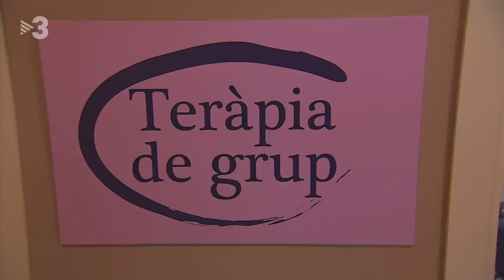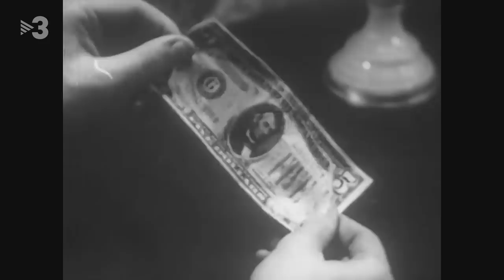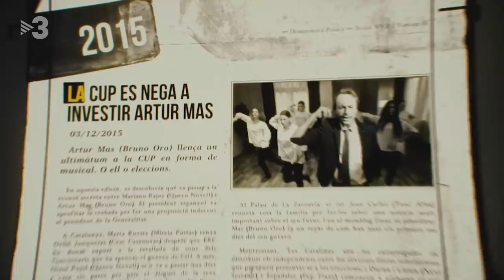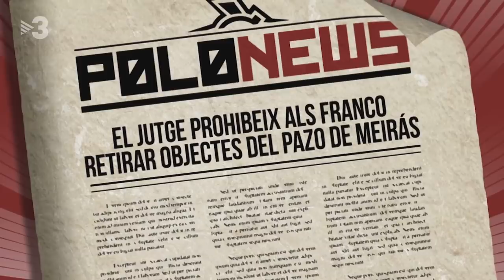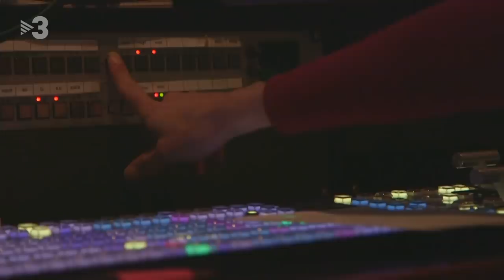Polònia - 26/11/2020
Pedro Sánchez (Pep Plaza) i Carmen Calvo (Agnès Busquets) aprofiten la setmana del Black Friday per decidir quina vacuna contra la Covid compraran.

Franco (Manel Lucas) i Carmen Polo (Mireia Portas) aconseguiran entrar al Pazo de Meirás per endur-se'n els béns familiars abans que es faci l'inventari.

Es podran veure les reaccions de Pablo Casado (David Marcé), Inés Arrimadas (Lara Díaz) i Santiago Abascal (Noé Blancafort) contra la nova reforma educativa proposada per Isabel Celaá (Judit Martín) a ritme de l'"Aserejé".

Les reunions d'amics i familiars amenacen de comprometre la desescalada, i el govern de la Generalitat ha creat la figura del "zitzanyer". El seu objectiu és crear zitzània per evitar les trobades socials.

Després de 1.000 dies a la presó, Oriol Junqueras (Cesc Casanovas) s'asseu al sofà del "Polònia" per parlar amb el jutge Marchena (Queco Novell) sobre els recursos de la Fiscalia contra el seu tercer grau.

La situació al govern continua sent crítica i per aconseguir la pau entre ERC i Junts, Ramon Tremosa (Queco Novell), Pere Aragonès (Jordi Soriano), Meritxell Budó (Mireia Portas) i Alba Vergés (Agnès Busquets) assistiran a teràpia de grup.

I finalment, Chakir el Homrani (Cesc Casanovas) s'estrena al programa amb una missió de govern molt important. La voleu descobrir?